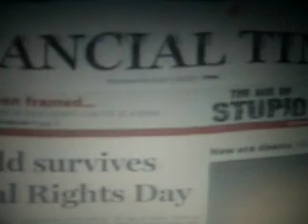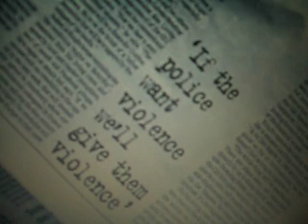Anti capitalist protest in G20 summit in London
Mar 27 - A group of anti-capitalism protesters have distributed a mock copy of London's famous Financial

Times newspaper.

Anti-capitalism protesters are vowing to make their voices heard when world leaders gather in London next

week for the G20 summit.

A group of them have distributed a mock newspaper to commuters urging them to join their protest .